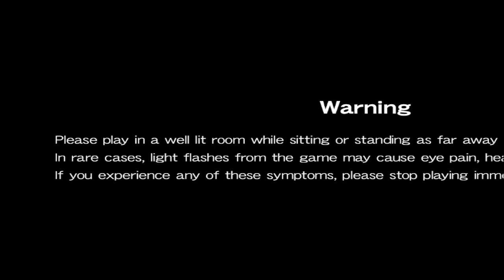Castlevania OoE: Castle could use some work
I might have said something last time about clearing the castle... but it being late and the challenge maps being found proved a bit too much.